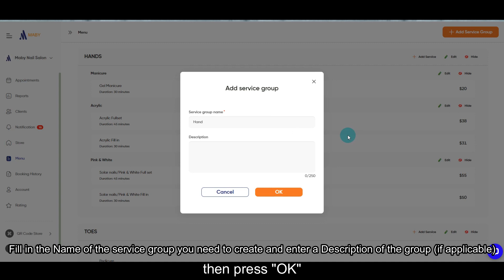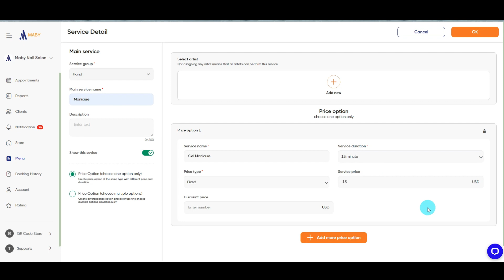[Desktop] How to make a menu | Maby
In this video, Maby will guide you how to make a menu on the Maby.

Maby - A Platform to Connect Customers with Nails Salon Owners and Artists